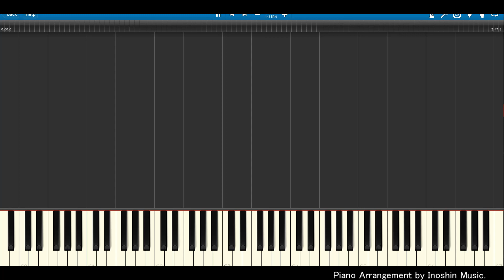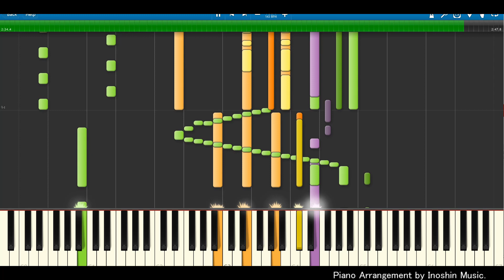【耳コピ】 銀河鉄道999 - GODIEGO 【カラオケMIDI】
曲のリクエストはこちら

この動画を使う場合、連絡はしなくても大丈夫ですがURLを説明欄に記載していただけるとありがたいです。
動画の転載、こちらへのリンクを貼らない形での音源の使用等は禁止させていただきます。
要望があればメロディー無しの音源を提供するので、ご希望の際はコメント欄にどうぞ！
I would appreciate it if you could describe url while using this.